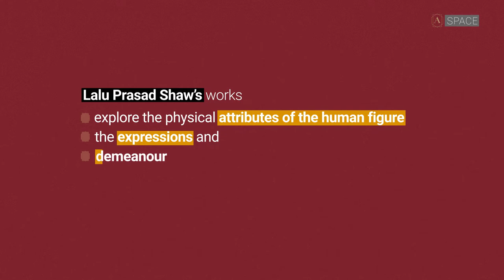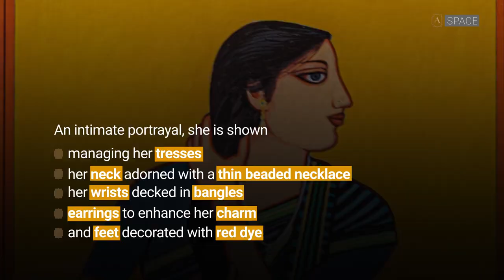Artery SNIPPETS: A peek into Modernist Lalu Prasad Shaw’s practice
Here’s our Artery Snippet of the day for you!